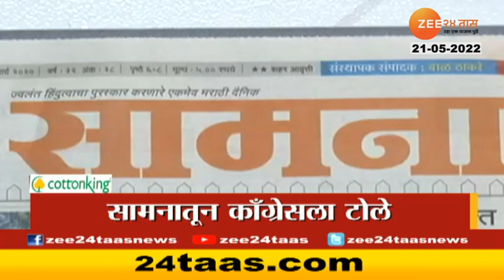Top Headlines Today | टॉप हेडलाईन्स | 2 PM | 21St May 2022 | Zee24Taas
Headlines Today | Top Headlines Today | ताज्या घडामोडी | सुपरफास्ट न्यूज

5 Minitat 25 Batmya । 5 मिनिटांत 25 बातम्या